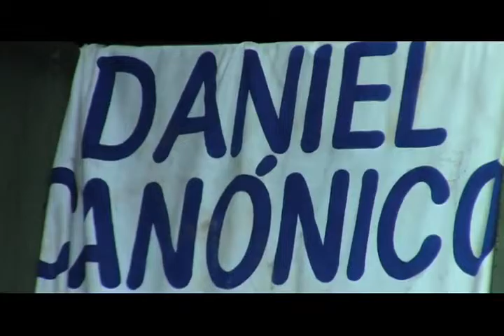Informativo Comunal Entrega de instrumento en la U.E.Daniel Canónico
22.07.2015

El pasado Miércoles 22 de julio se dio entrega de instrumentos musicales a los niños y niñas de la institución U.E.Daniel Canónico, una inversión social de mas 1300 millones de dolares a nivel nacional por parte de nuestro presidente Nicolás Maduro para reforzar la cultura.  Para celebrar esta importante entrega, asistieron los jóvenes del coro Manos Blancas, ensamble Lara Somos, inscrito en el programa de educación del sistema de orquesta, juvenil e infantil quienes presentaron su hermoso canto al publico presente. Cabe resaltar, que la entrega de estos instrumentos musicales es para reforzar el derecho a la educación de todos nuestros niños y niñas, como lo dice el articulo 53 de la ley orgánica de protección de niños, niñas y adolescentes, todos nuestros hijos tienen el derecho a la educación por parte del estado, para garantizar un desarrollo en su futuro para el bien común de nuestra dependencia.